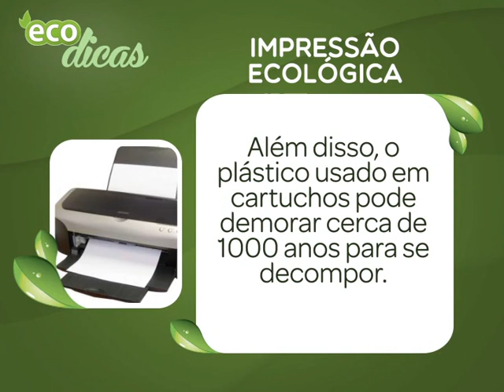EcoDicas: Impressão ecológica